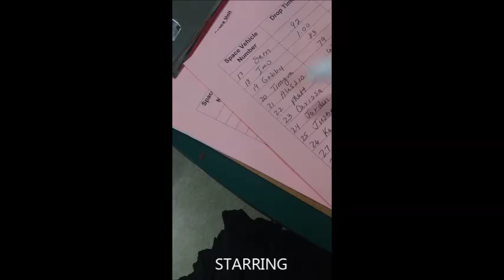Quest Egg Drop 2015